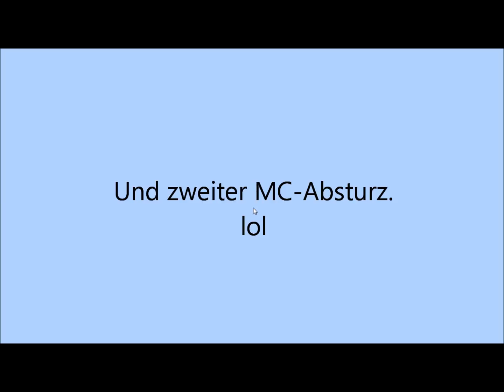Let's Grief Alone//Minecraft [02] -HD- Extreme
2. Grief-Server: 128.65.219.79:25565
Can't reach Server! :D